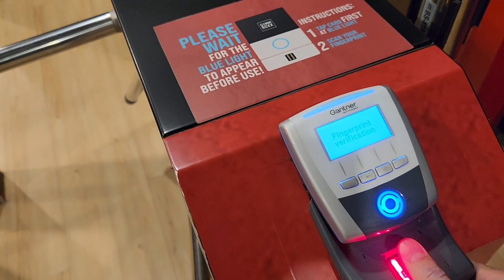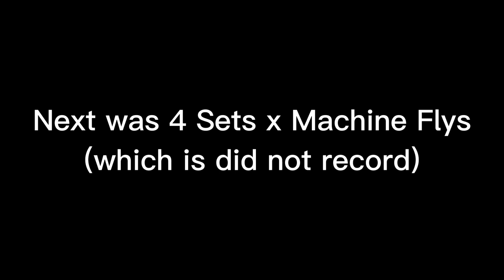Lunar Sunday Work Out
After all the lunar New Year feasting getting in solid gym sessions is a MUST. It has been raining non-stop but that is not going to stop me from getting them gains! Enjoy the vlog